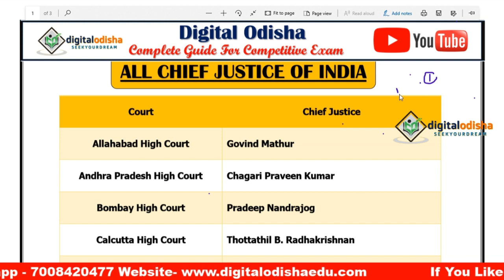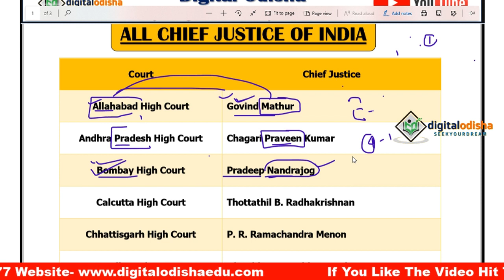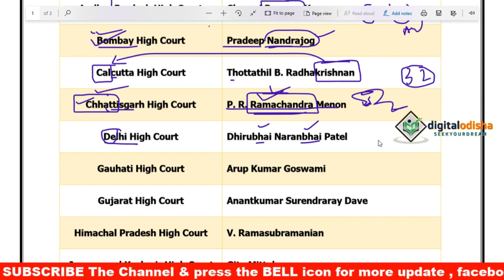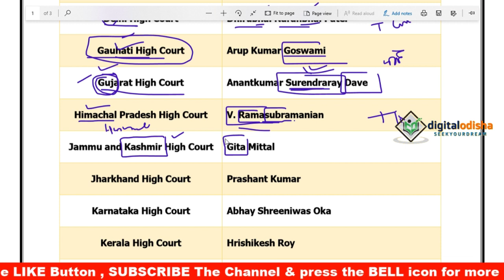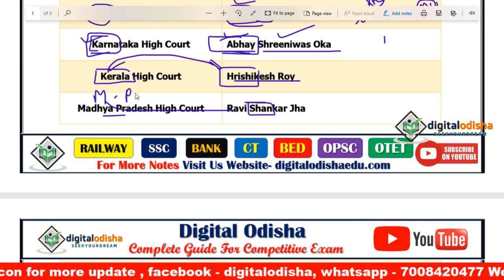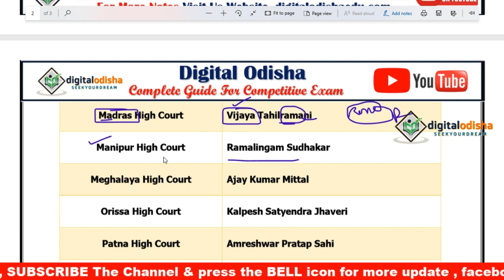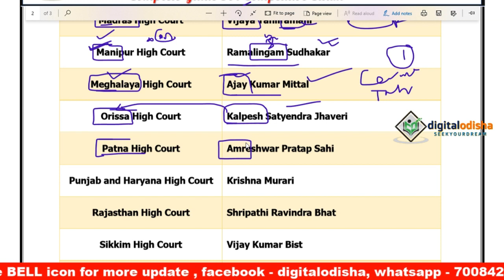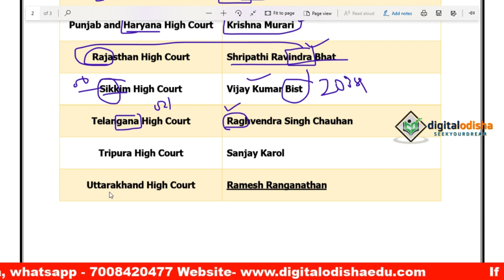Chief Justice of 2019 In odia || All State Chief Justice Trick odia || Odia gk || by digital odisha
Dear student,
             In this video i try to  discuss about all chief justice of india, with trick in odia language which help to your all competitive exam .

all chief justice of india
chief justice trick 2019
2019 all chief justice of india
india all chief justice
chief justice trick odia
odia chief justice trick
chief justice trik odia